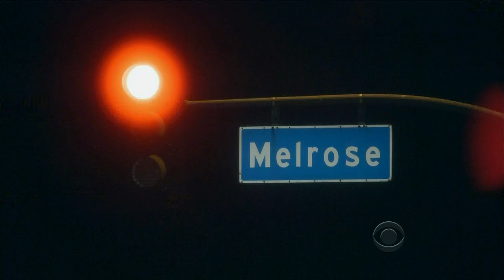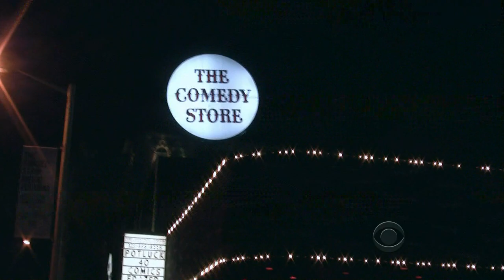Late Late Show with Craig Ferguson 12/15/2010 Nick Lachey, Jamy Ian Swiss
Guests: Nick Lachey,  Jamy Ian Swiss